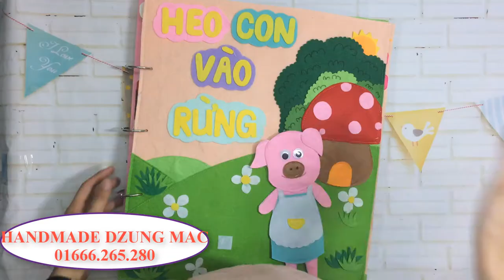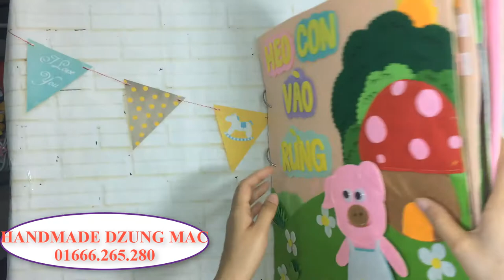Quiet book - piglet in the forest | sách vải cho bé - heo con vào rừng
Theo dõi kênh của chúng tôi với thẻ bắt đầu bằng #: handmade_dzung_mac để xem hướng dẫn bằng video khác